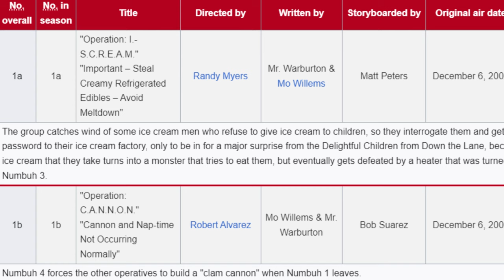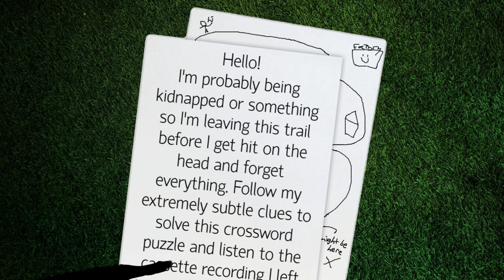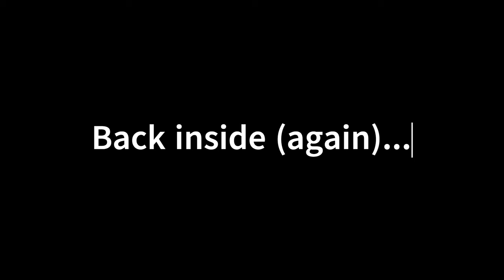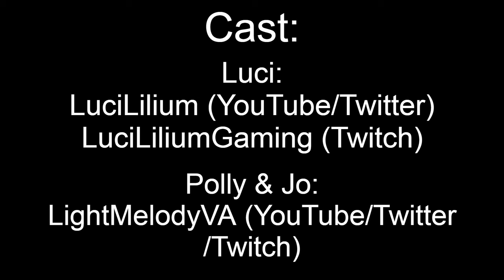LuciLilium's 100th Video Special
Welcome to a very special event! This marks my 100th video on YouTube, so I figured it would be nice to simultaneously look at a game I consistently talk about and give an origin story to this silly villain group in all my little skits. This was probably the hardest video I've ever worked on. Not only was the game super hard, but the script went through at least seven different rewrites. I went with one I was ~mostly~ okay with. I wasn't entirely sure what I would do with this video, but when I saw how long it ended up being, I decided to make it my 100th video special. It feels like a nice retrospective on my channel as a whole and a good way to mark the end of my first 100 videos era. I have another SpongeBob Web Games in the works and I'd like to continue doing both flash games and old PC games as we move forward. So thank you for sticking with us this long and we'll see you in the videos to come!
Polly & Jo voices by: @LightMelodyVA